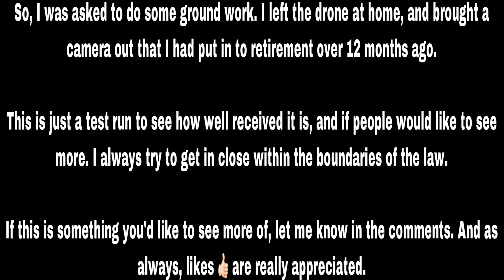Bramley Moore update on Everton’s new stadium, using a super zoom camera.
Midweek update on the Bramley Moore development. Using my super zoom camera, getting nice and close footage.